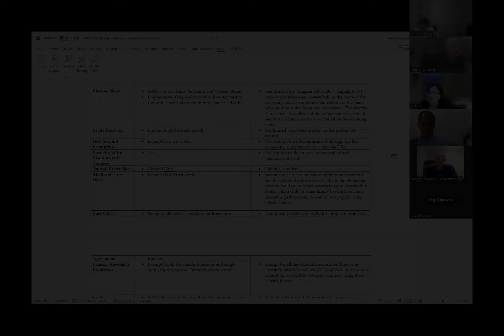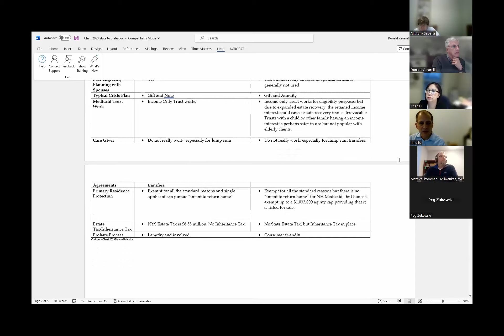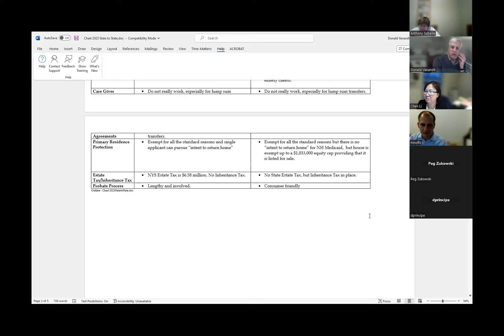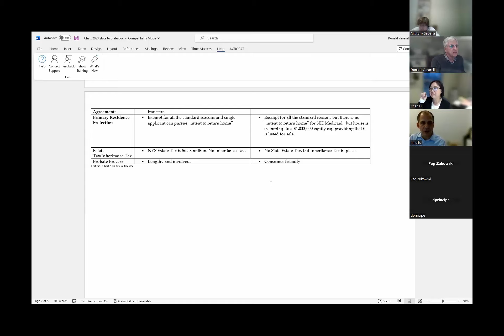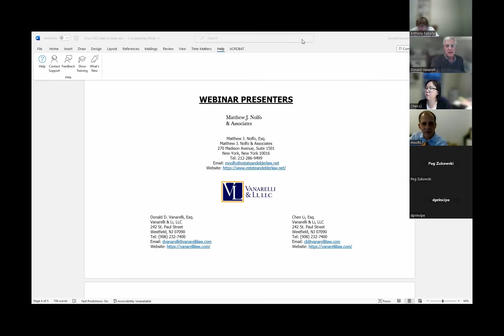Medicaid Planning Webinar (Video 8 of 8)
Protecting Your Assets from Catastrophic Nursing Home Costs in NY and NJ
Webinar Presenters:
Donald D. Vanarelli, Esq., Vanarelli & Li, LLC, Westfield, NJ
Chen Li, Esq., Vanarelli & Li, LLC, Westfield, NJ
Matthew J. Nolfo, Esq., Matthew J. Nolfo & Associates, New York, NY